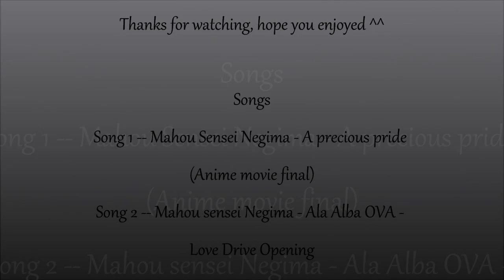MarcOtakuGamer draws -- Negi Springfield (Raiten Taisou mode)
Hey guys here is my next video, from one of my favourite manga series Mahou Sensei Negima by Ken Akamatsu.
This is the main character called Negi, a 10 year old boy looking for his father that as gone missing, but with a lot of twist and turns ends up in a much bigger adventure... no more spoilers. Go read it your self you haven't yet. So worth  it.